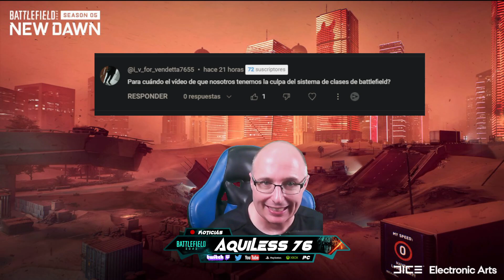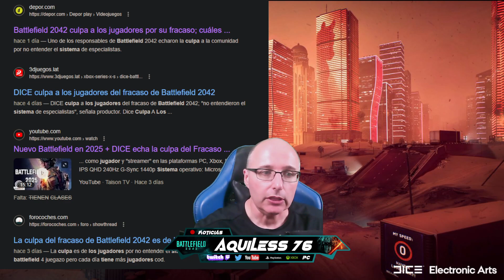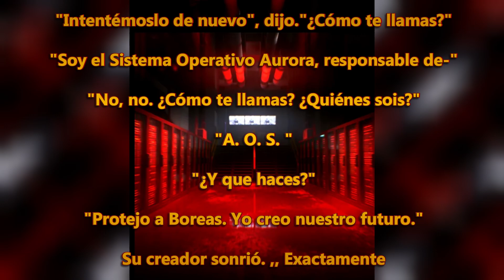FUTURISTA? LA TEMPORADA 6 DE BATTLEFIELD 2042